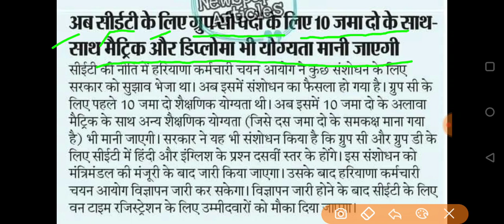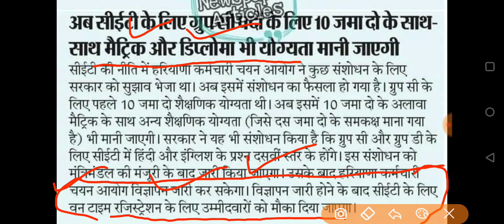हरियाणा CET का नया अपडेट | जिसने ग्रुप C का फार्म नही भरा वो क्या करे | जरूरी जानकारी